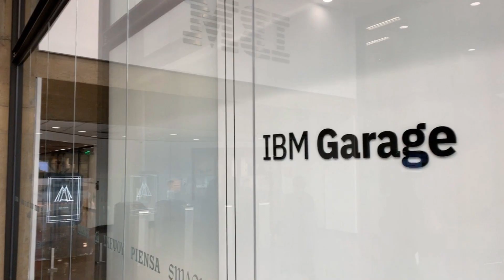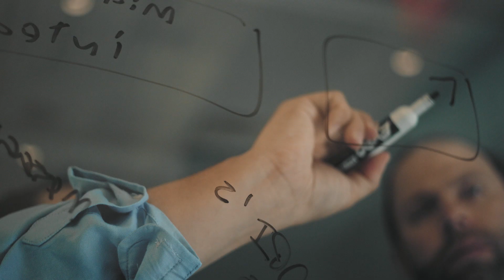Primerica and IBM Cloud: Building the Future Together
Primerica, a leading provider of financial products and services in North America, earned a solid reputation by empowering middle-class America on a personal level to address their financial needs.  Like most enterprises, they had mission critical systems in the data center, including mainframe and regulated workloads, as well as traditional development and IT processes that they wanted to modernize with cloud and new DevOps methods. To help prioritize and map out their journey, Primerica partnered with IBM Garage experts to define a cloud strategy aligned to their business priorities.  Primerica chose an open, hybrid multicloud platform to help modernize applications on premises and adhere to strict security and compliance requirements, while using the same consistent platform to build and extend core systems with new innovative applications on public cloud. The platform is built on Kubernetes technology, which provides the freedom to scale applications easily, and the flexibility to move them anywhere, to any cloud or on premises, without recoding. With access to innovative technology at their fingertips, Primerica’s 130,000 life insurance licensed representatives engage with clients to create a financial game plan that puts them on a path toward financial security.